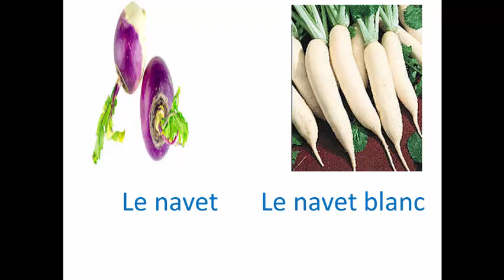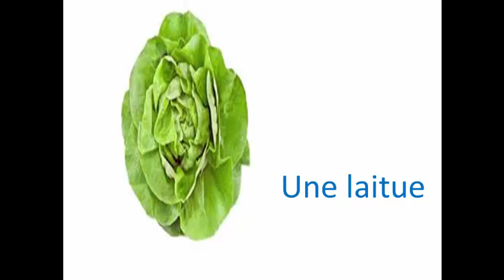les legumes تعلم الفرنسية للمبتدئين-الخضر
les legumes الخضر بالفرنسية